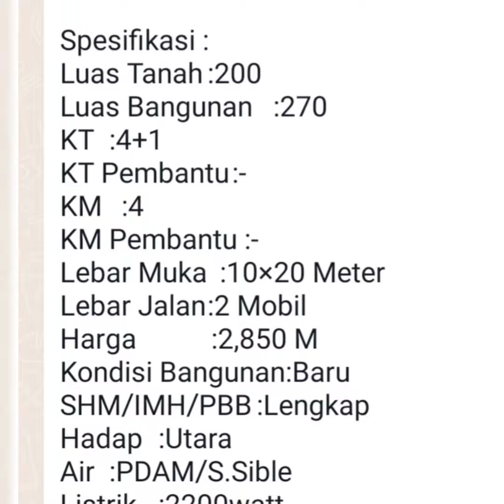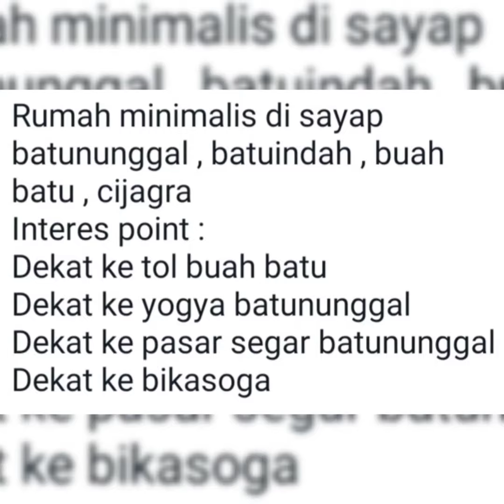Dijual rumah minimalis di sayap Batununggal Batuindah Buah batu cijagra Bandung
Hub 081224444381